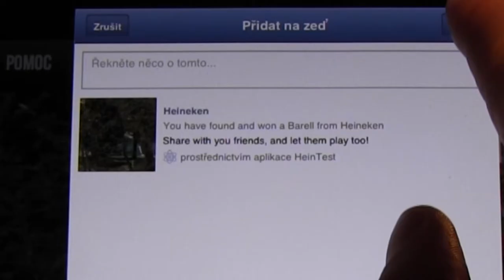WSP- HEINEKEN - viral spot ( HD 60s )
viral spot  ( HD 60s ) © Wall Studio Pictures - Czech Republic

autor / Pavel Šafránek
Luboš Novotný